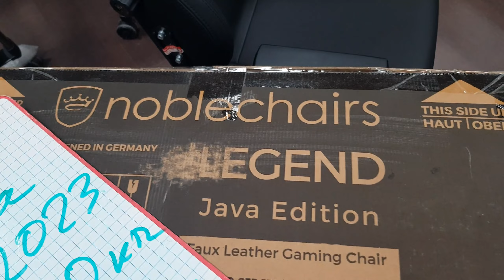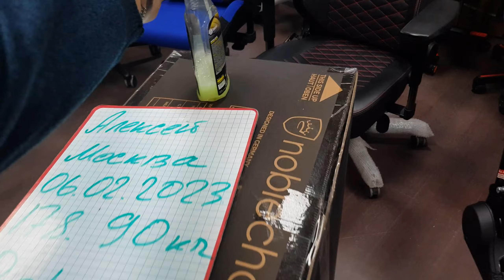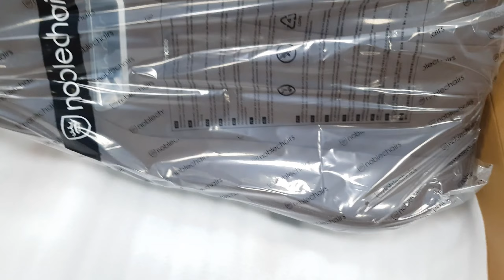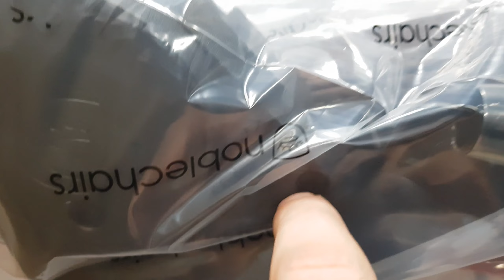Noblechairs LEGEND Black 2023 в Москву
Для Алексея город Москва 🔊
Используя высокотехнологичную искусственную искусственную кожу, изготовленную исключительно в Германии, LEGEND
высокотехнологичная полиуретановая синтетическая кожа толщиной 1,4 мм
Прочный и простой в уходе
Разработан в Германии
Встроенная поясничная поддержка - идеальный способ найти наиболее удобное положение для пользователя. Вместе с гибкими 4D подлокотниками и множеством регулируемых функций LEGEND обеспечивает высокий уровень эргономики.😁
Крупнейшая ДЕМО зона.СПБ М.Рыбацкое,Караваевская 23,